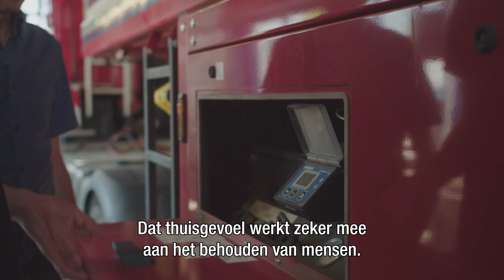BBL verkiezingen 2022 | Genomineerd beste praktijkopleider Driessen | STL.NL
Stem op de beste praktijkopleider van 2022 en maak kans op twee Pathe gift cards!

Is Anita de Groot van Driessen Speciaal Transport jouw winnaar? Stem op Anita!

STL Werkt. Voor Jou!